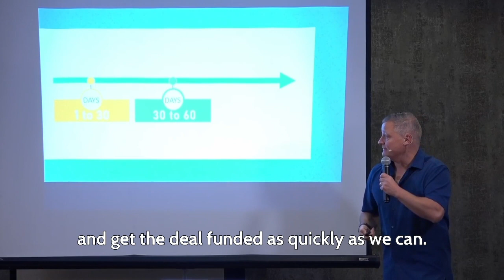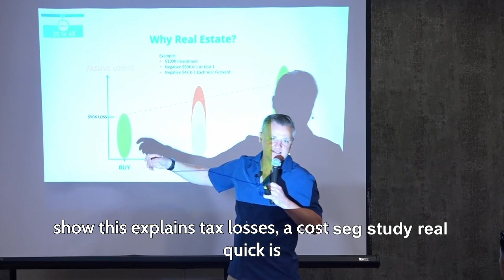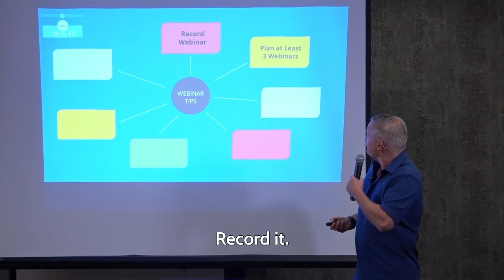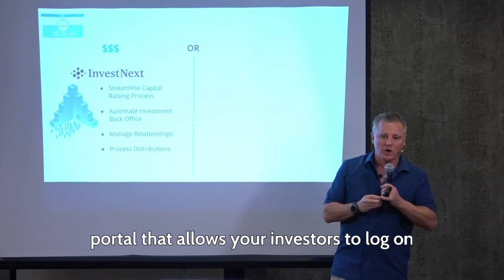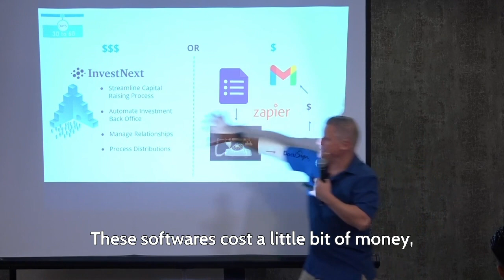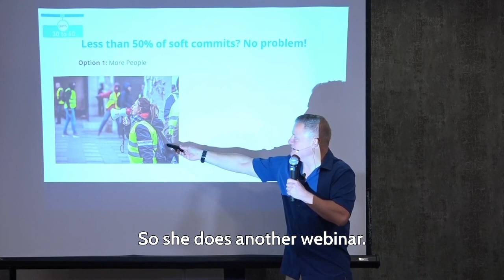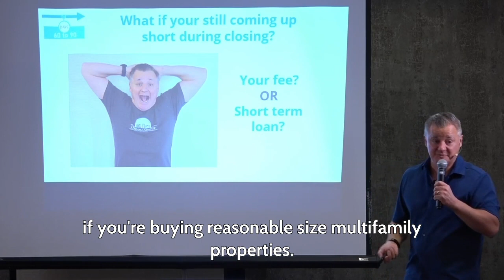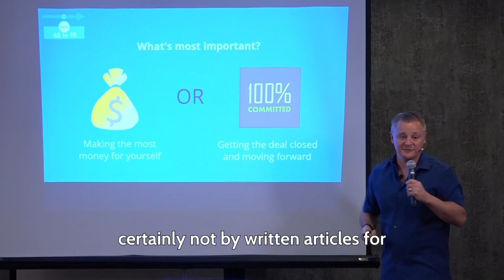HOW TO RAISE $1M IN 90 DAYS - Part 2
Do you want to raise more capital and close more deals?

In this two part series Matt Faircloth breaks down the systems, processes and actionable steps you can take to raise millions of dollars and fund your deals as fast as 90 days.

Check out Part 1:
Part 2 further describes the marketing plan, webinar tips, lead intake, and commitment flow